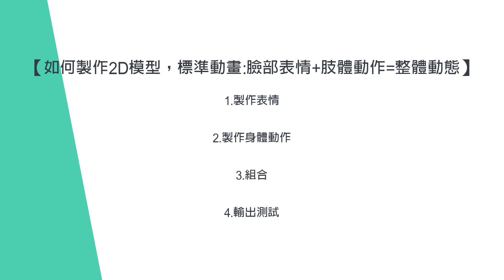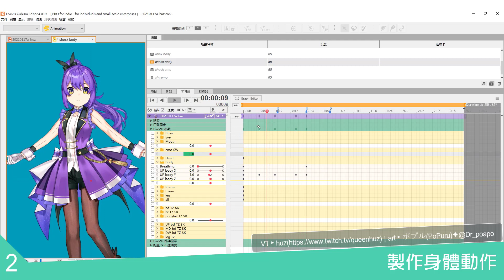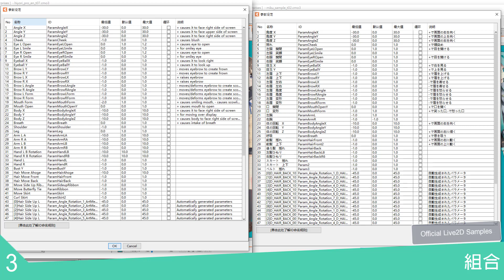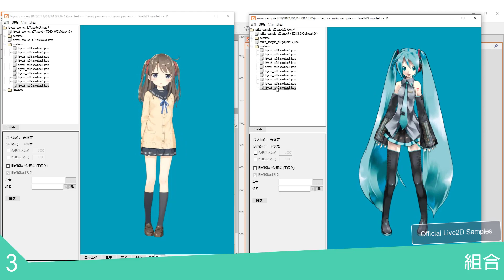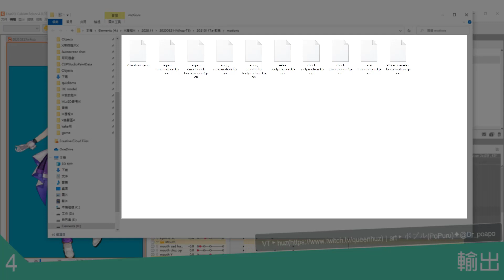【Live2D教學8】如何製作2D模型，標準動畫:臉部表情+肢體動作=整體動態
【章節】
0:00 開頭
0:33 本集目錄(共以下4項)
0:53 製作表情
5:55 製作身體動作
11:28 組合
13:39 輸出

【老師】
李安瑟羅Zelo
🚩想做出像這樣的作品?
下載Live2D，從Free版開始學習😊

🚩想靠Live2D進行長期接案?
請使用以下折價券購買Live2D軟體，幫你降低成本👍
適用於訂閱個人/商業1年或3年方案時，首次購買有15%優惠

【Live2D community】學習有問題可來提問